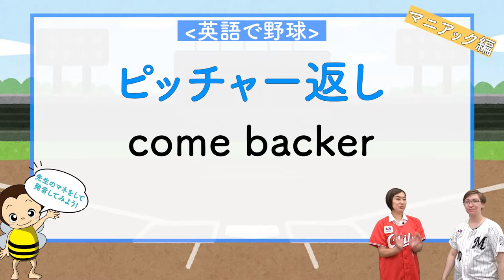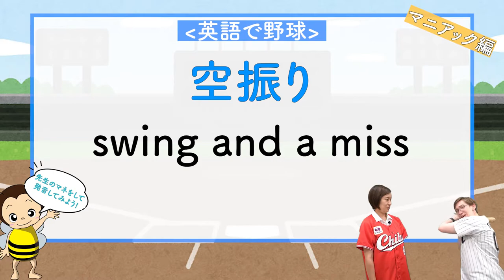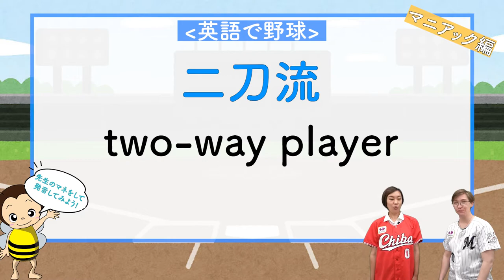英語で野球用語知ってるかな？(マニアック編)【ネイティブ英語】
野球用語を英語で答えられるか？
野球好きでも実は知らないかもしれないマニアック編です！
野球好きのネイティブ講師と一緒に学びましょう🥎

他にも、、、
【英会話のレッスン初級編】
Let's Go(レッツゴー)の1を使った
英会話レッスンのオススメ動画講座です。